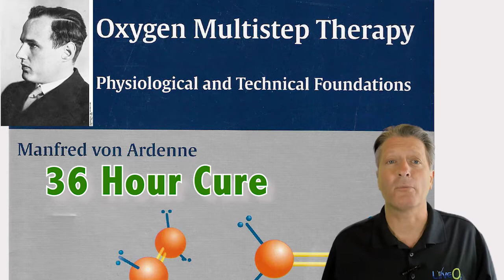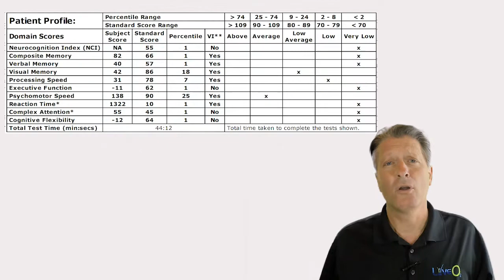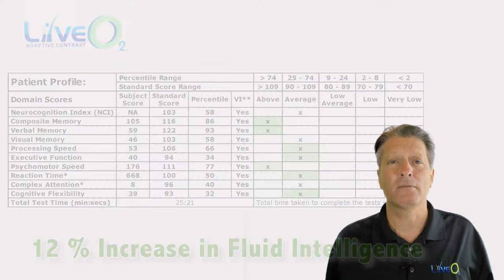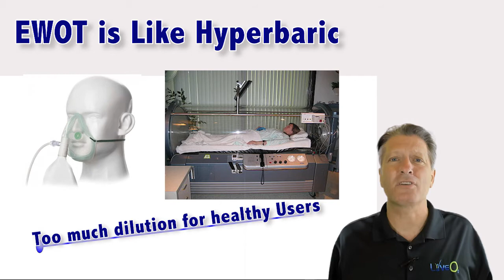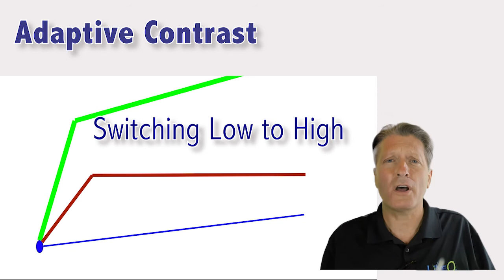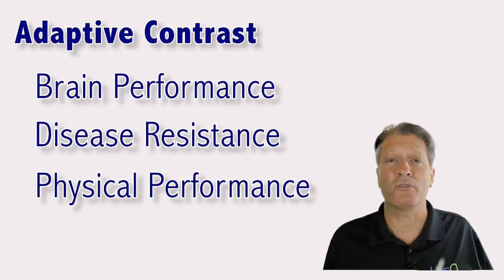LiveO2 compared to EWOT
This is the personal story of the invention of LiveO2 that spans a decade of discoveries.

I developed LiveO2 personal and family quest for optimal health.  This presentation explains the sequence of discoveries that led to what may be most significant health innovation of the 20th century.

It explains how I created the protocols that enable LiveO2 users to optimize brain function and rollback age very quickly.

These advanced functions are only possible with our Adaptive Contrast features which simultaneously maximize blood flow and oxygen.  They do not occur with oxygen only systems or HBOT/Hyperbaric Chambers.